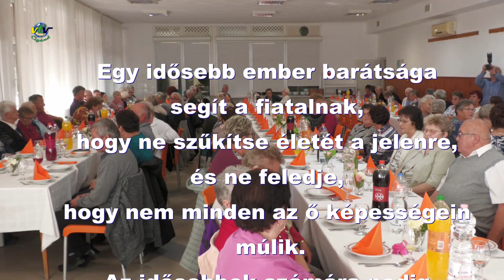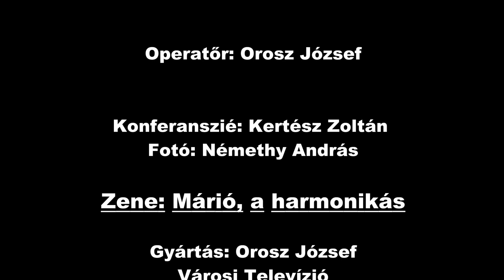Idősek világnapja 2023 CIGÁND